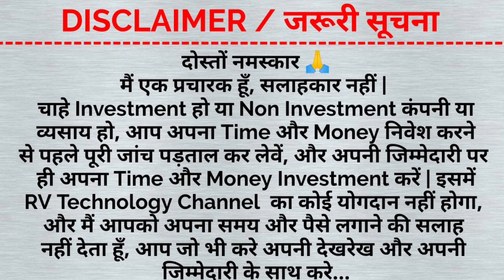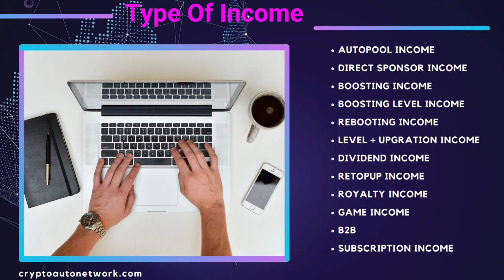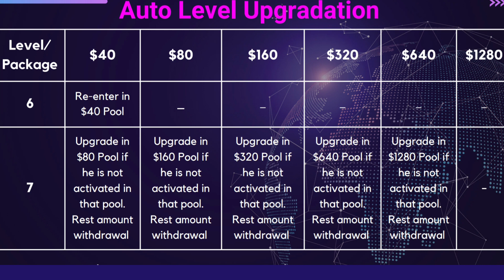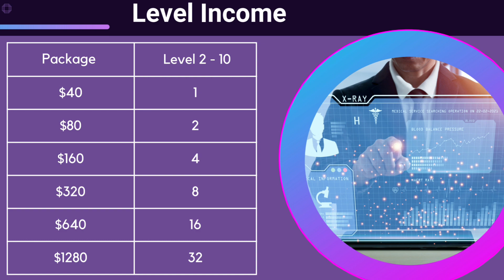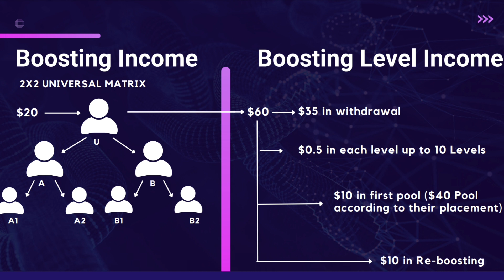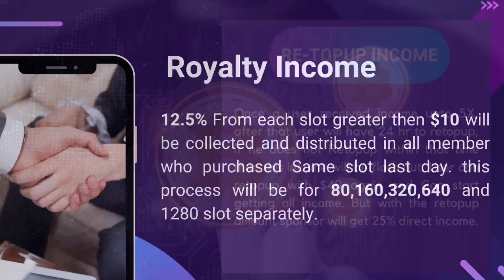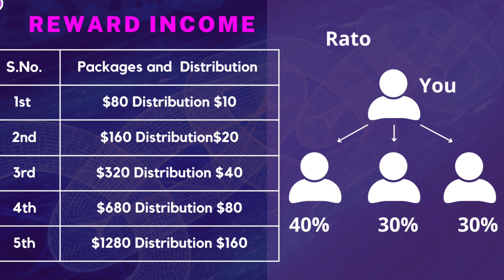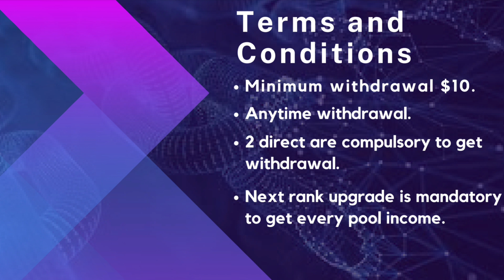New Non-working Plan | Crypto Auto Network | Crypto Auto Network Full Plan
Video Description:-

Topic:-
1. New Non-working Plan
2. Crypto Auto Network
3. Crypto Auto Network Full Plan
4. New MLM Plan Today Launch
5. New Auto pool
6. Autopool Plan 2023
7. New Boosting Plan
8. RV Technology